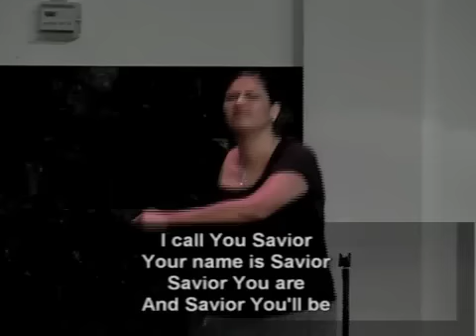La Palma Christian Center I Call You Faithful